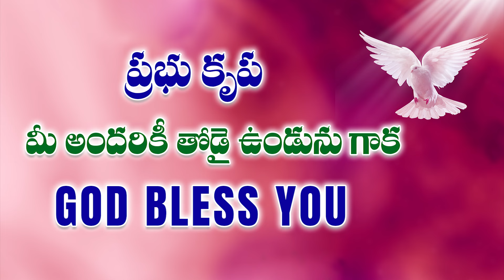దేవుడు ఎంతటి అద్భుతం చేశారో చూడండి. || Amma Teja MInistries